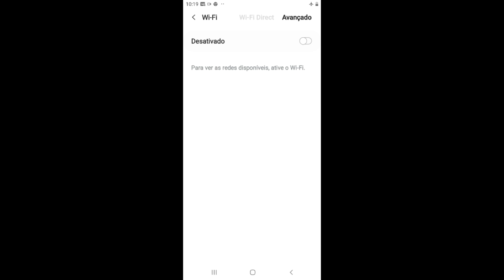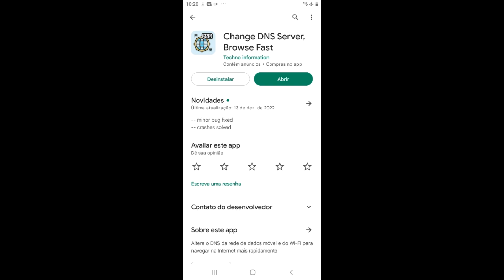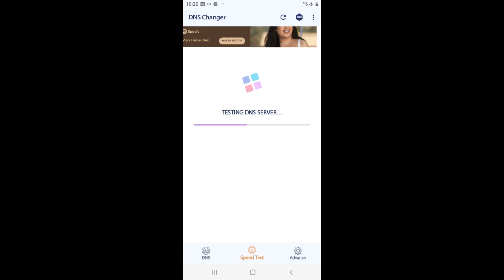COMO MELHORAR SEU PING NO STUMBLE GUYS PARA 30